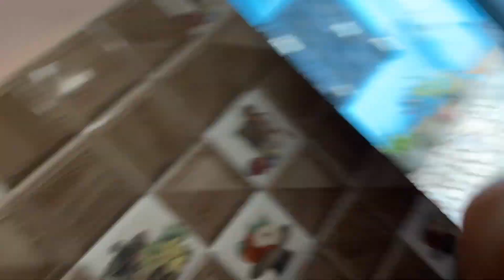Kon kon bageshwar dham guru ji ko support karta haii 🚩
Thanks a lot for a watching

Jaiishreekrishna
Jaiishreeram
Jaiimatadi